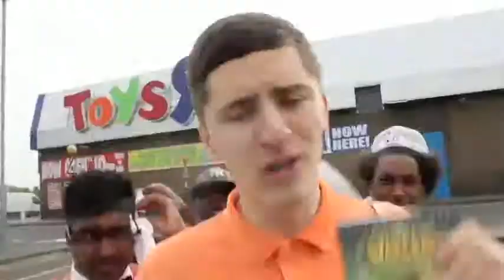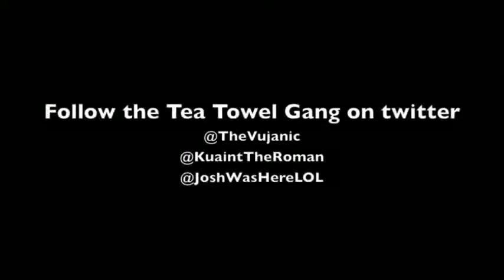TEA TOWEL GANG - POOR 2011 (The WasteMan Remix) (POW 2011 Parody) Part 2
Vuju Banton, Shanka Minaj and Rusty Foot, long time Tea Towel Gang members. Notorious for eating up MS13 go INNN on the Pow 2011 beat!

Lyrics -

It's the wasteman remix , True Religion Jeans , Its Peak Astro's to the rave , Total 90's Cracked lips , Got no Carmex , So I roll with my dry lips...Dora the Explorer!

Poor! Point to my Ralphy!
Poor! Fake LV

Poor! Fake Trueys

Poor! Allow me 50 p!

... I rave with no P, sweat like shit , Yes the B.O is me, Spray me, Spray me!
No Nando's, Just sams, I have no car I lied, TFL , BMF, big metroline fiend, use my sisters under 15, when my oyster has no P, go hard on my world of warcraft CD, grab any girl and ... DAGGA DAGGA DAGGA DAGGA! Fat one, Skinny one. DAGGA, DAGGA, DAGGA, DAGGA...

Dagga a lampost! Dagga lampostDagga my dad! .10 man to a moet .like it's a bottle of Lucozade, Go cinema with the mandem when I get paid. I NEVER GETT LAIIDD!

Verse 2 -- Shanka Minaj

POOR!

Im repping Poundland! Everyday of the month star!!...Sports direct? They may as well be my sponsor...My wallets in A and E, D to the Vizzle, please give me 6p, no minor joke, a new kinda broke, only ever see paper on the toilet seat..

But, its not whining and dining, ITS sams when Im valentinsing, watch you in the shubz when your whining, beat the store clerk IF my card starts declining...
Spit greeze on facebook chat, saying Im gonna duppy you with my forehead, wanna make quick p? just add me still!...My name's Tellytuby fi dead!!

Can't move to gyal, skins too dry, wait for the rains just to moistourize so I beat them up and call them ugly, but I just want them to Love me!! .Less G's then my Gcse grades, easily waved of Tesco Cherry Ade tesco cherryade shot. Approached in the street by African Aid, when I smile, looks like I ate a Grenade!

Verse 3 -- Rusty Foot

Poor!

Gucci snot. Repping La, senza, Wembley market?...Im a gold card member, I like piff lighties, leave skidmarks on my panties...rub my chest with chaparties , Don't get invited to parties, solar panel forehead, Im not butters, Im marmalade .shape up...mine failed, that's why it looks like a minefield, draw chicks from yellow pages, Im romantic like trey, when you sleep, I breathe on your face!

Many thanks to Rashid and Kevin from Link Up, Aathavan from the Flownerds team and those giving support! Much love!

NO HD DIS TIME. FILMED ON A HOUSE PHONE...STRICTLY 360P DONS OUT ERE!
Ps. Swagilpesy sufferers beware.

Poor 2011 POW the vujanic pow tea towel gang grimedaily sbtv parody lethal bizzle rusty foot shanka minaj vuju banton grime comedy funny garage london UK chipmunk JME BBK spoof bricka sketch